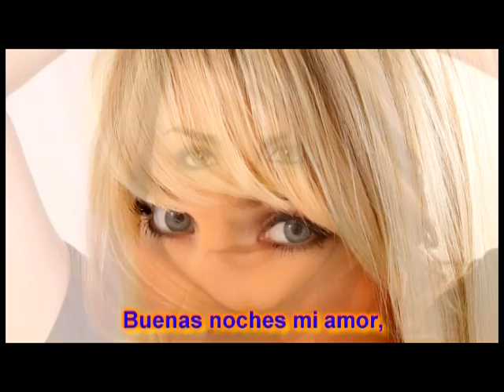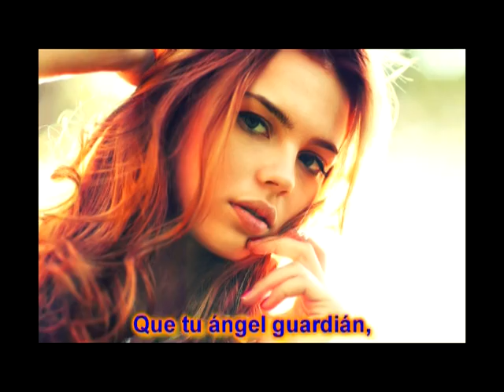BUENAS NOCHES MI AMOR. Con Lauro Gutiérrez Limón (cover)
Música instrumental internacional